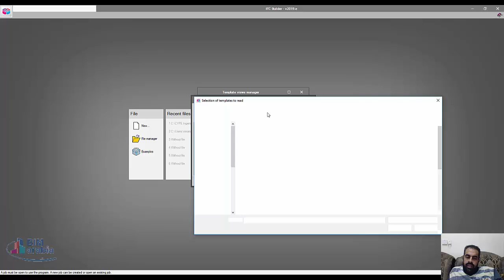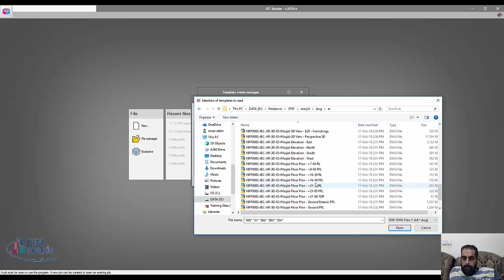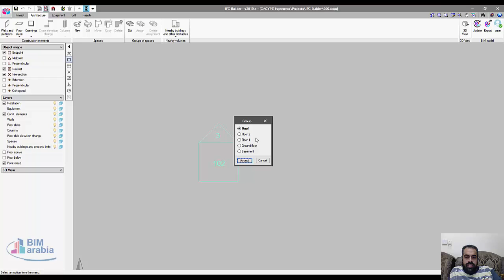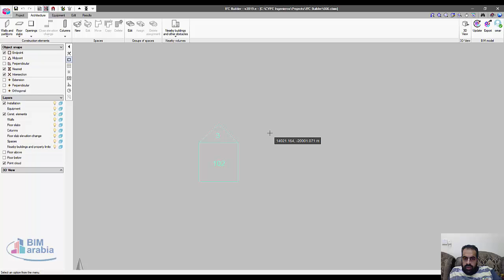cype ifcbuilder ادخال الاتوكاد